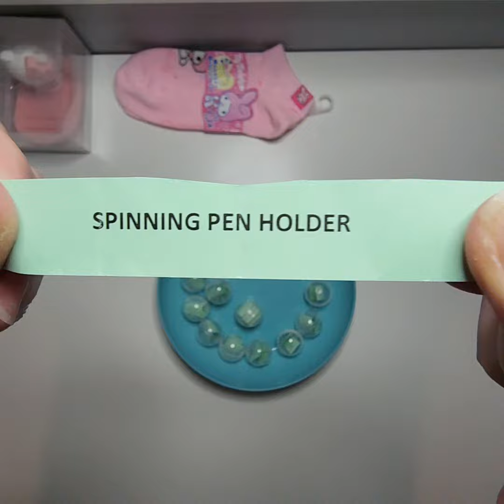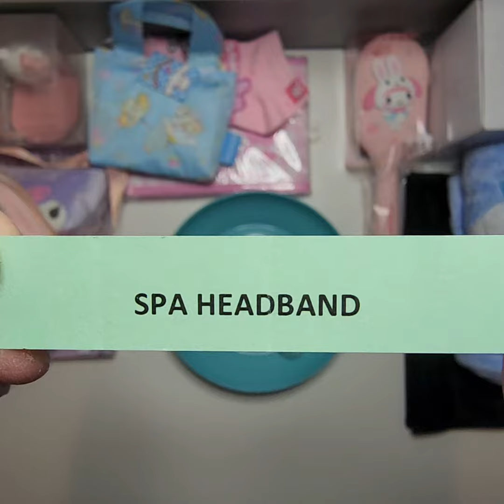15 Small Capsules for Violeta!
All the Bells & Whistles